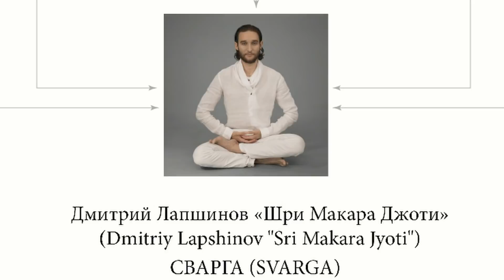Качество жизни - выбор спирулины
Курсы самосовершенствования тела и сознания ЗДРАВОТЕЛ, СВАРГА, КРЕМЕНЬ.